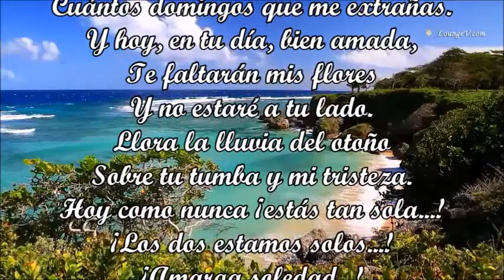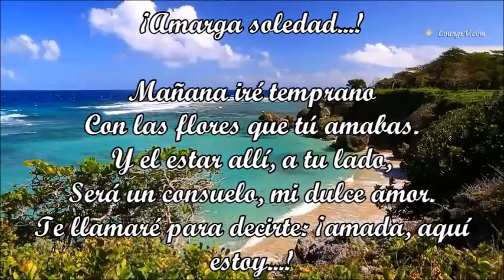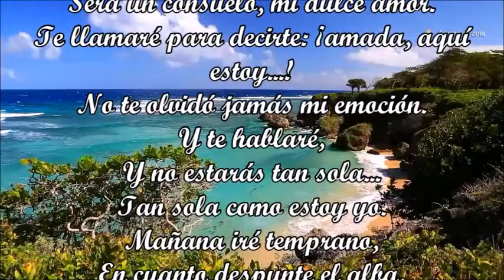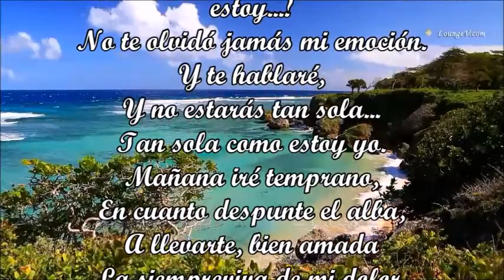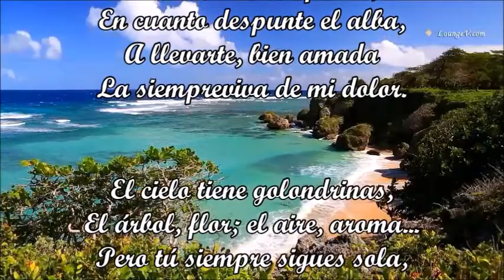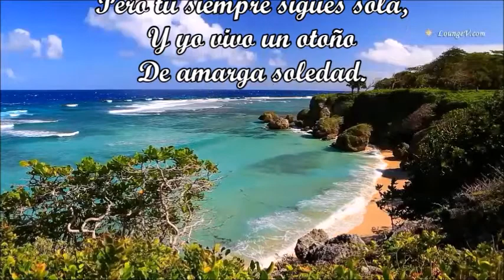MAÑANA IRÉ TEMPRANO RAÚL IRIARTE